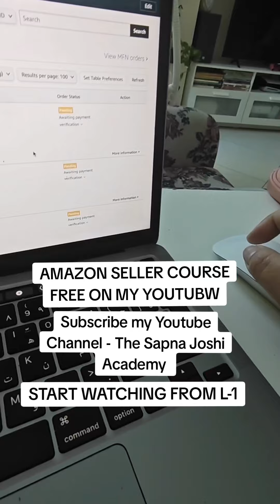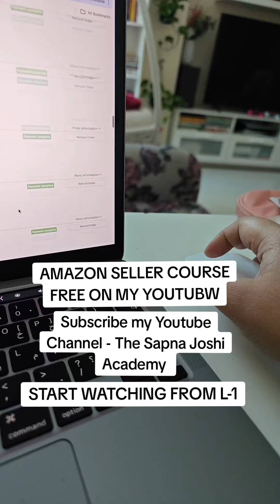How much do I Earn on Amazon ?